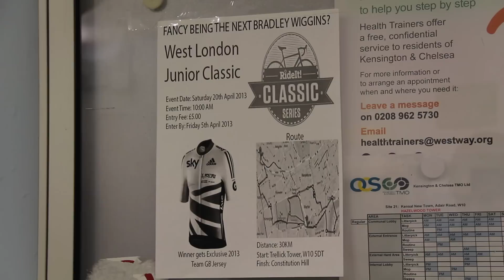'Dream Chaser'- Nadir, Finnian & Kayven